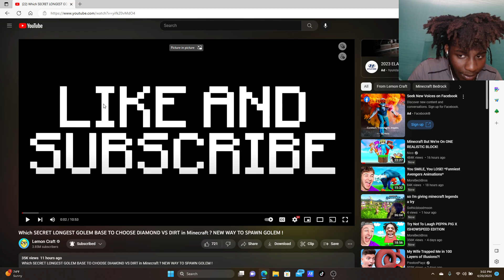Which Golem Base To Choose Diamond Vs Dirt In Minecraft? Reaction!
Its ya boy Ballard TV and i appreciate you guys for tuning in! If you want to request for me to react to any Minecraft video just comment on any vid! MAKE SURE YOU GUYS DROP A FOLLOW ON MY TWITCH CHANNEL!